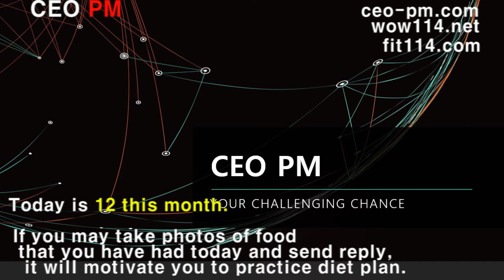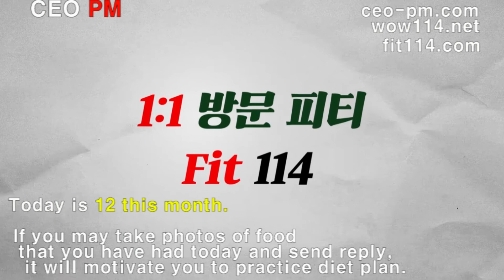무료 다이어트 관리로 슬림한 건강을 -12 - The 12th day - Free Diet Control - CEO PM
매달 다이어트, 유투브 댓글로 무료관리

CEO PM 채널,  재생목록에서
Free Diet Control - 무료 다이어트 관리  찾아서
당월 날짜를 클릭하여, 댓글로 나만의 다이어트 관리 가능

You may try to diet .
Today is 12 this month.
If you may take photos of food that you have had today and send reply,
it will motivate you to practice your monthly diet plan.